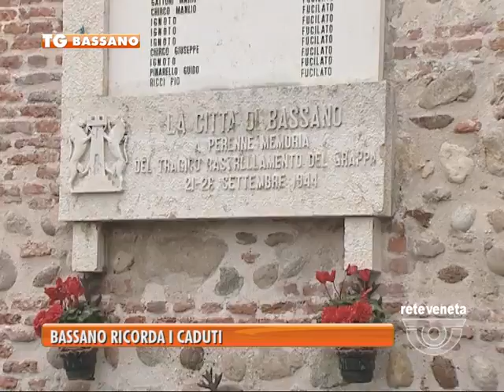BASSANO TG (sabato 8 novembre 2014) - BASSANO RICORDA I CADUTI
Oggi a Bassano cerimonia commemorativa dei caduti. Ma sono sempre meno i cittadini che seguono il corteo e la deposizione di corone d’alloro.